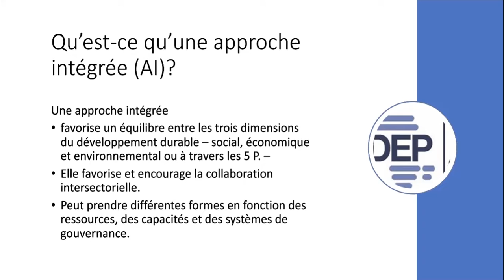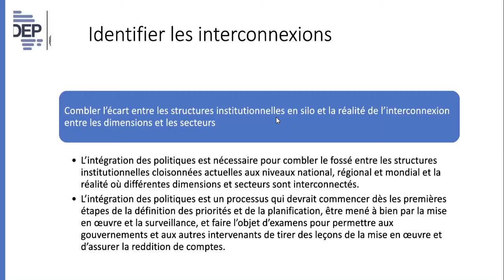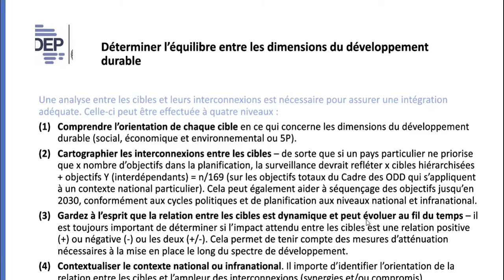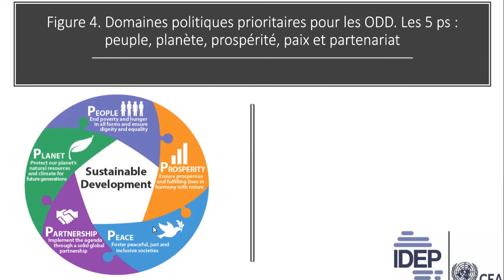TODD APPROCHE INTEGREE FR